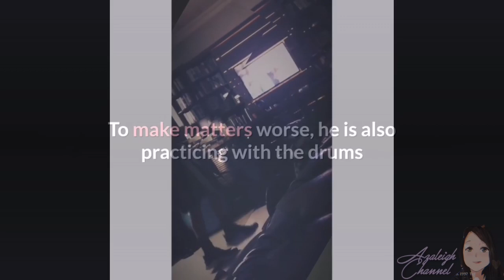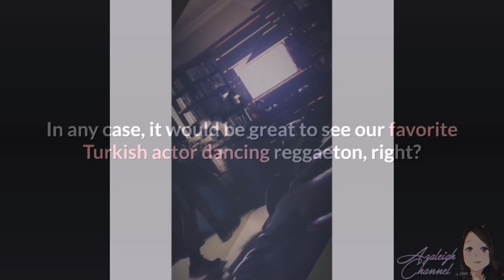Can Yaman is a fan of reggaeton!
The Turkish actor listens to all kinds of music, from tango to ... reggaeton

CanYamanesfanáticodelreggaeton! El actor turco escucha todo tipo de música, desde tango hasta ... reggaeton.

 Can Yaman nunca deja de sorprendernos durante esta cuarentena. En los últimos días, el actor turco nos ha mostrado su progreso con el español, y eso se debe a que se ha aprovechado del hecho de que ahora tiene más tiempo libre para aprender a hablar y escribir en español. Además, el popular actor no descuida su cuerpo por un día y ha establecido una especie de gimnasio en casa para hacer ejercicio. Para empeorar las cosas, también está practicando con la batería y aprendiendo a bailar tango con su madre. ¡No para! ¡Y parece que Can Yaman ama la música y todo tipo! Bueno, el actor turco ha compartido en sus historias de Instagram un video en el que se escucha el reggaetón de fondo. La canción en cuestión es 'Me gusta', del cantante Natti Natasha, una canción muy sensual y también muy bailable. ¿Aprenderás a bailar reggaeton durante el parto? También podría ser que esté escuchando música en español para continuar practicando nuestro idioma. En cualquier caso, sería genial ver a nuestro actor turco favorito bailando reggaeton, ¿verdad?